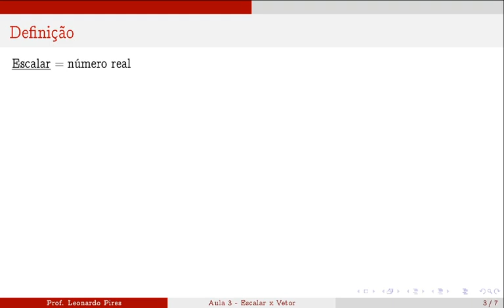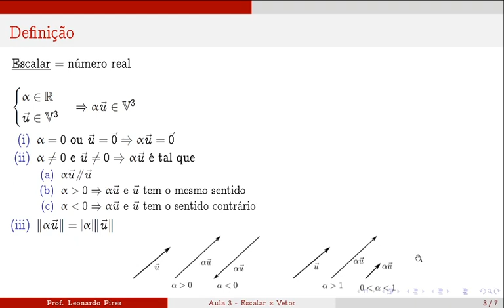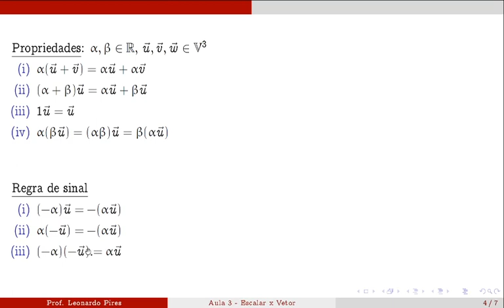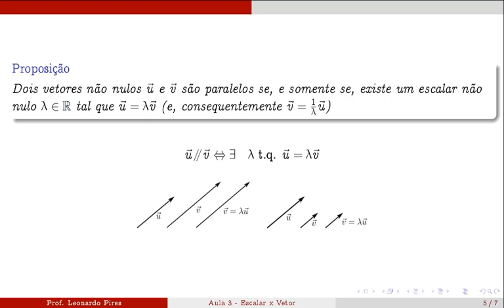Aula 3 - Produto escalar por vetor (GA)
Nesta aula definimos a multiplicação de um escalar por um vetor e discutimos as principais propriedades desta operação.